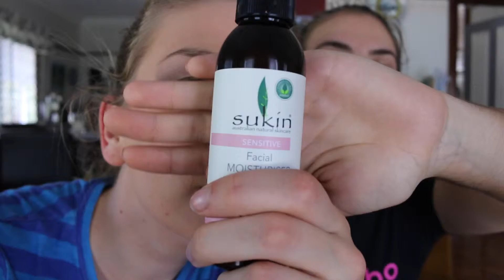STEF DOES MY MAKEUP! | Tiffany Kuiper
► Today, Stefanie transforms me into a beautiful human bean!
I had so much fun filming with Stefanie. She is hilarious and is uber sassy like T Kuip's!
Love you Munchkins!

FTC: This is not a sponsored video and I don't take any ownership of the music used in this video.
★ Always hoping to bring the sass to each video.